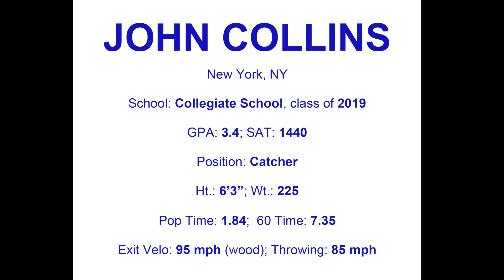John Collins Skills Video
2019 catcher John Collins